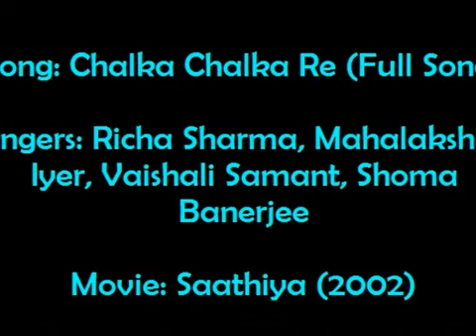Chalka Chalka Re Full Song HD W Lyrics + English Translation Saathiya YouTube